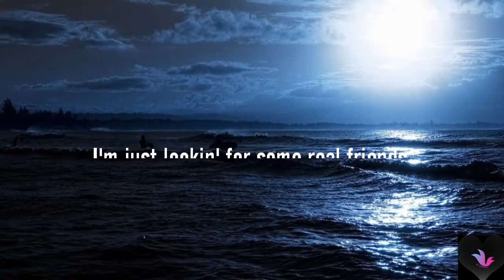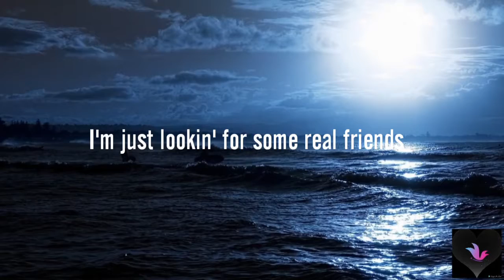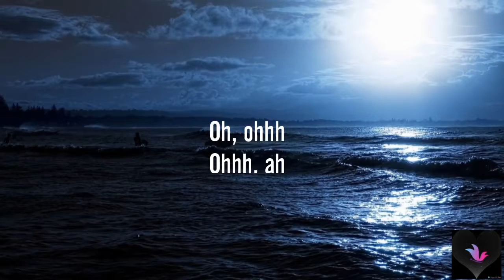Real Friends- Camila Cabello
Instagram & Twitter: @SongLyricsBird

Real friends- Camila Cabello (Lyrics)
[Verse 1]
No, I think I'll stay in tonight
Skip the conversations and the "Oh, I'm fine"s
No, I'm no stranger to surprise
This paper town has let me down too many times
Why do I even try? Give me a reason why
I thought that I could trust you, never mind
Why all the switching sides? Where do I draw the line?
I guess I'm too naive to read the signs

[Chorus]
I'm just lookin' for some real friends
All they ever do is let me down
Every time I let somebody in
Then I find out what they're all about
Wonder where they're all hidin' out
Gotta get up out of this town

[Post-Chorus]
Oh, ohhh
Ohhh, ah

[Verse 2]
I stay up, talkin' to the moon
Been feelin' so alone in every crowded room
Can't help but feel like something's wrong, yeah
'Cause the place I'm livin' in just doesn't feel like home
[Chorus]

[Post-Chorus]
Lookin' for some real friends
Oh, ohhh
Ohhh, ah

[Bridge]
I just wanna talk about nothin'
With somebody that means something
Spell the names of all our dreams and demons
For the times that I don't understand
Tell me what's the point of a moon like this
When I'm alone again
Can I run away to somewhere beautiful
Where nobody knows my name?

[Chorus]
And I let somebody in
But I find out what they're all about
Gotta get up out of this town, yeah

[Post-Chorus]
Oh, ohhh
Ohhh, ah